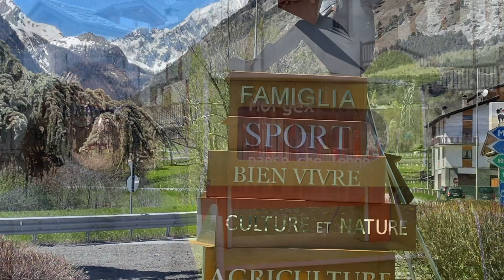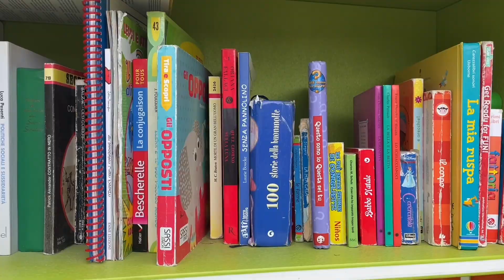Morgex città che legge & il Bookcrossing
Giulia Radin, direttrice della Fondazione Natalino Sapegno Onlus, e Laura Ribone, bibliotecaria di Morgex, spiegano come Morgex abbia ottenuto il riconoscimento di "città che legge" e ci invitano a usare le tante postazioni di bookcrossing che si possono trovare nel borgo e nelle frazioni.
Buona lettura a tutti!

Per scoprire tutte le postazioni di bookcrossing ti invitiamo a cliccare qui ⤵